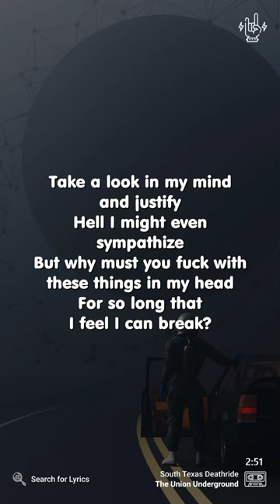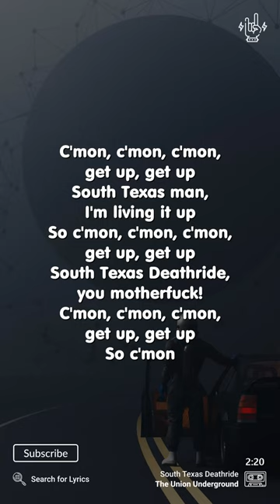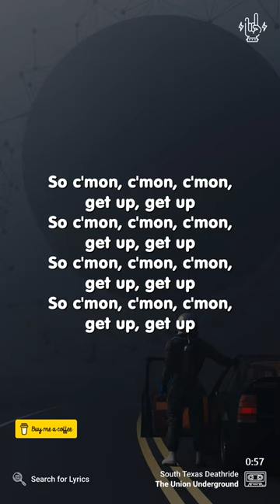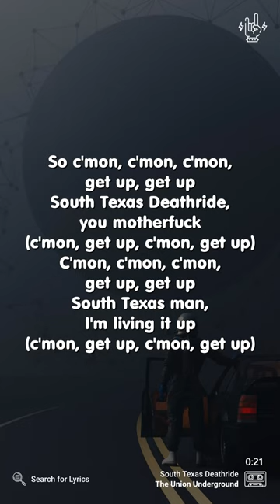The Union Underground - South Texas Deathride (Lyrics for Mobile)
_("South Texas Deathride" for Desktop)_

*Video Details*
Artist: The Union Underground
Song: South Texas Deathride
Background: Photo by Alex Sh on Unsplash